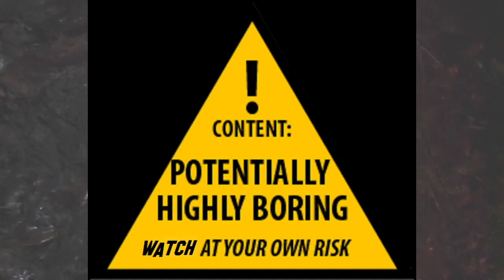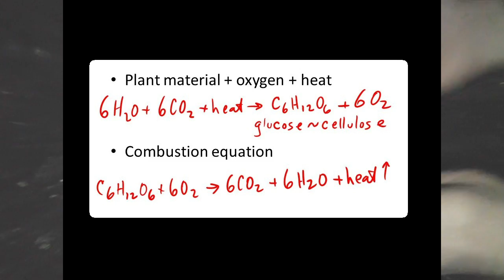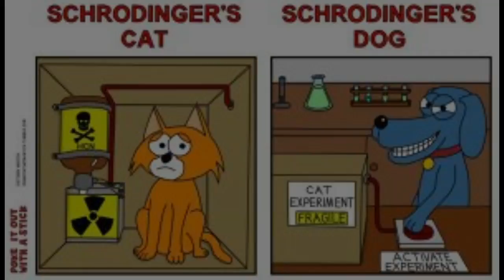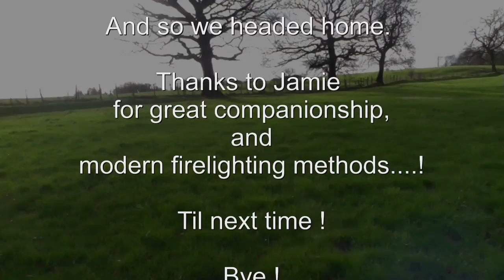Hammock trip with Jamie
Finally found the 'lost video files' from our January hammock trip!
Not sure about the music I put in the background?
Let me know, i could take it off and re-upload...
Who knows, 2 or 3 people may view this and find it interesting.